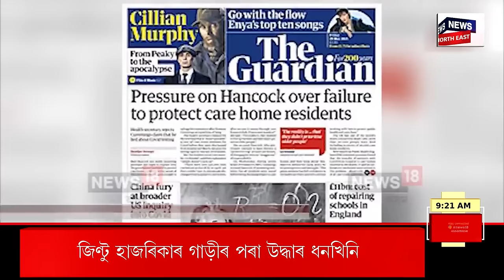Assamese News | APCCৰ সভাপতি ভূপেন বৰাৰ ব্যক্তিগত সহায়কক আটক।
0:00 Intro
03:54 নিৰ্বাচনৰ প্ৰাক মুহূৰ্তত কৰিমগঞ্জৰ নিলামবজাৰত জব্দ হৈছে বুজন পৰিমাণৰ নগদ ধন